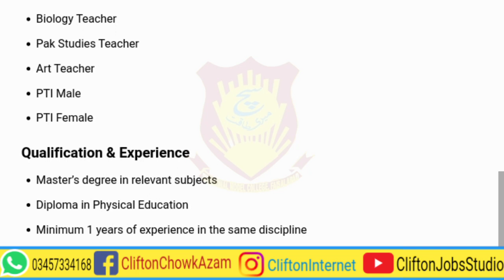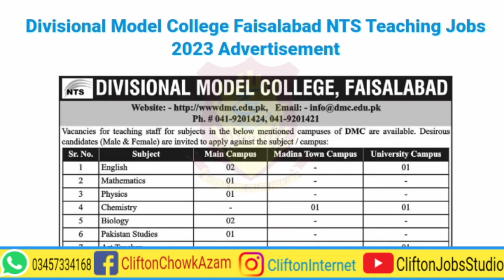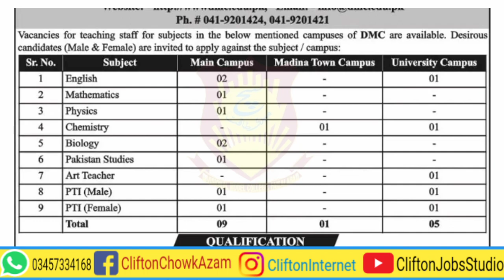Divisional Model College Faisalabad NTS Teaching Jobs 2023 | today all jobs update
Divisional Model College Faisalabad NTS Teaching Jobs 2023 are announced in the daily newspaper. Model College is seeking applications for teaching staff from educated and suitable candidates. Males and females both are eligible to apply. Applicants possessing a Master’s, Bachelor’s ( 4 years) degree, and diploma in physical education with relevant experience are eligible to apply. The teachers required for various subjects including English, Mathematics, Physics, Chemistry, Biology, Pakistan Studies, Art Teacher, PTI ( Male) and PTI ( Female). Interested applicants should apply online through the National Testing Service NTS portal 👇:

By Joining Our YouTube Channel, You Will get Educational Videos on:
☞ Guess Papers
☞ Pairing Schemes
☞ Scholarship Alerts.